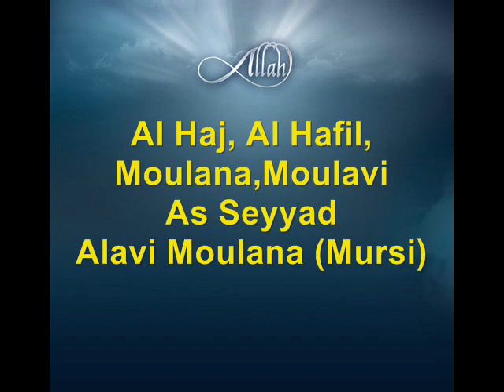Tamil Bayan - Radio Speech 6 As Seyyad Alavi Moulana (Mursi)